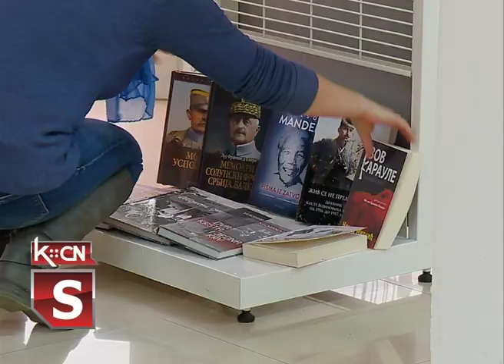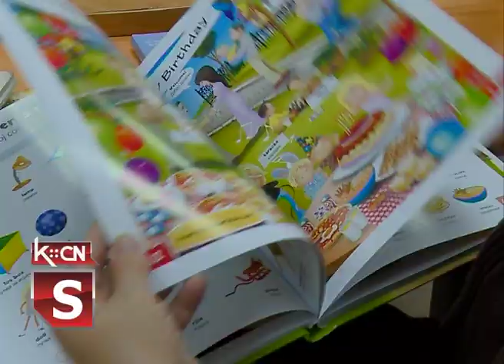Čitanje u doba korone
I ako živimo u specifičnom vremenu, pritisnuti krizom i nemaštinom, možda uplašeni za svoje i zdravlje svojih bližnjih, ali ljubav prema čitanju i želja da vreme provedemo uz dobru kniigu i dalje postoje. Prema rečima zaposlenih u Narodnoj biblioteci „Simeon Piščević” u Šidu, skoro da imaju isti broj čitalaca kao i pre korone. Poštuju se i primenjuju sve preventivne mere unutar biblioteke, knjige redovno dezinfikuju, a svi korisnici su u obavezi da nose maske.